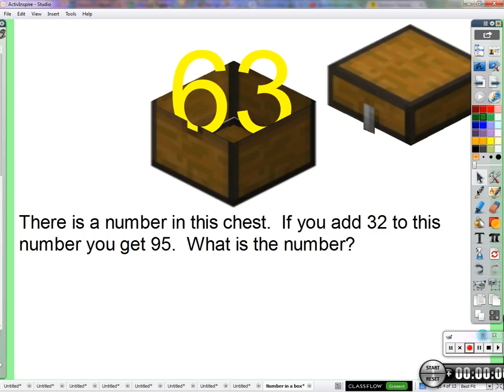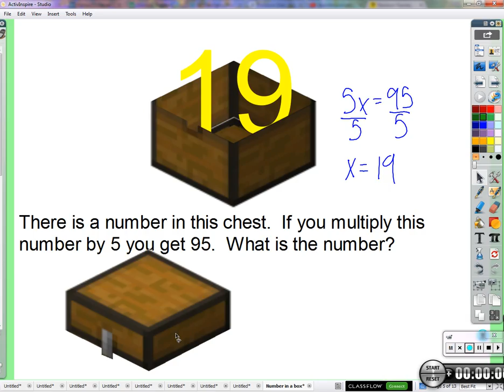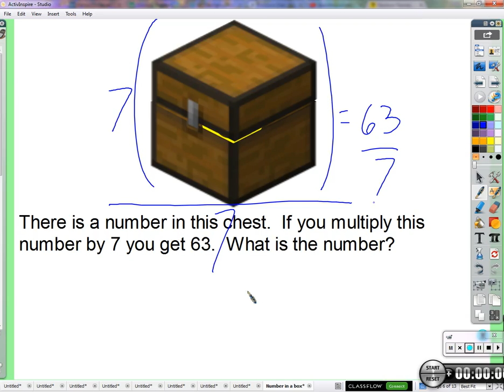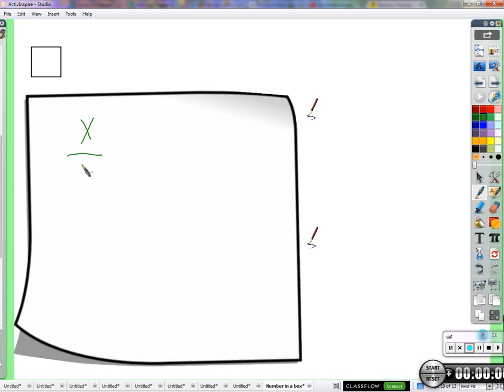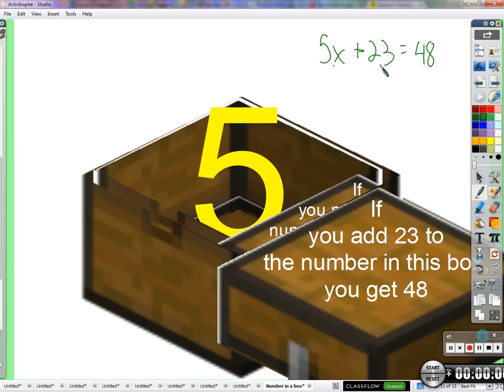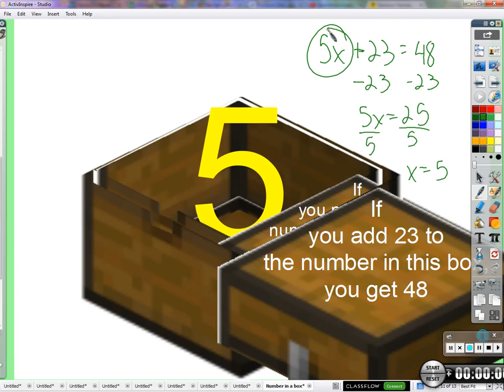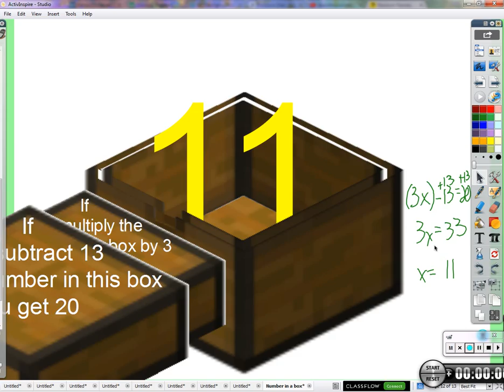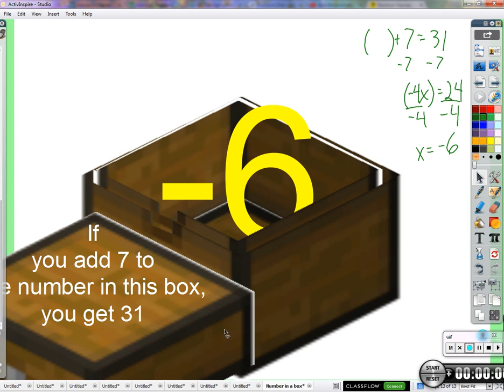Period 4: Solving two-step equations (10/9/2015)